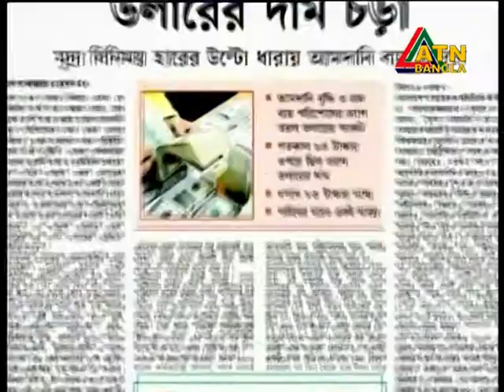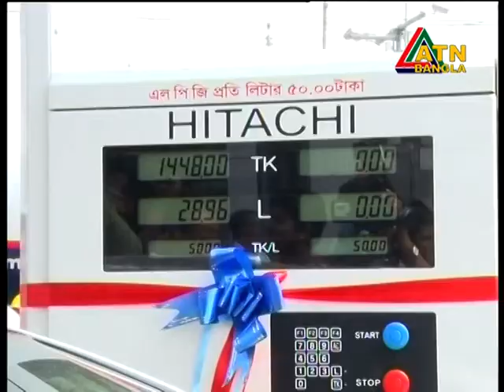ATN Bangla English News | Date on 02-03-2018 | ATN BANGLA Official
ATN Bangla English News
News Presented by- Afifa Fairuz Khan